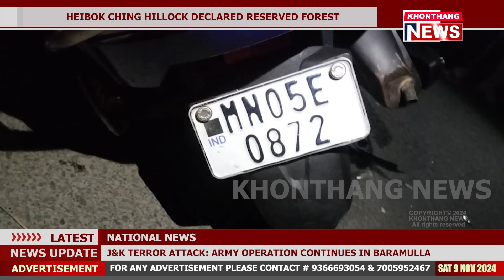THOUDOK ANIDA SECURITY PERSONAL 2 LEIKHIDRE.